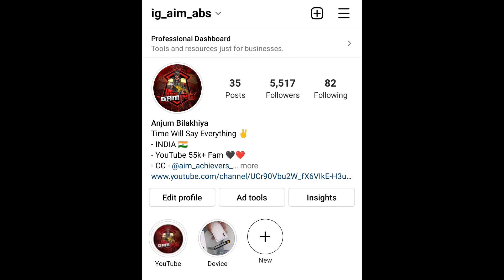😮 Last Gameplay Of C2S5 Conqueror In BGMI - iPhoneXR,11,11Pro,11ProMax,12,12PRO,13,13Pro,13ProMax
CLAN_____Aim Achiever

Jujitsu kaisen mode gameplay
how to play spider man mode
Jujitsu kaisen mode ki power kaha milti hai
Jujitsu kaisen mode me rank Push kese kare
new season kab start hoga
spiderman mode lag fix
 bgmi
 solo conqueror bgmi
solo rank push Jujitsu kaisen events
Jujitsu kaisen event gameplay
bgmi 1.8 update
bgmi 1.8updaterankpush